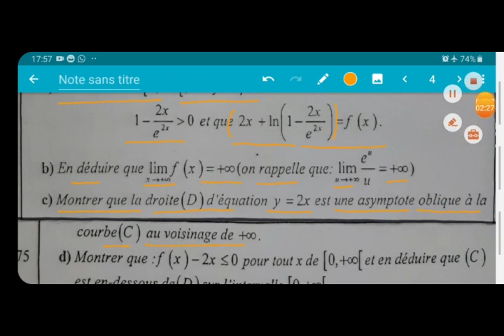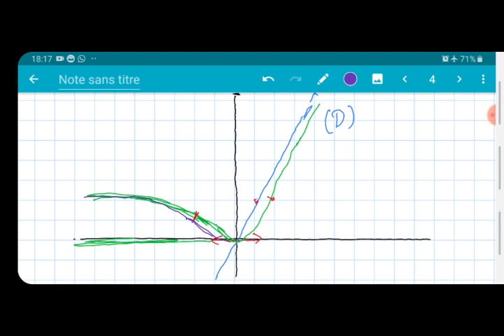Part2 correction du problème de rattrapage de l examen national 2008 options pc & svt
correction du problème de rattrapage de l examen national 2008 options pc & svt